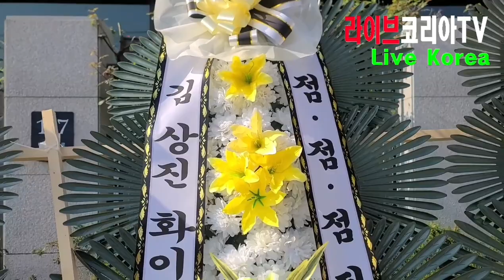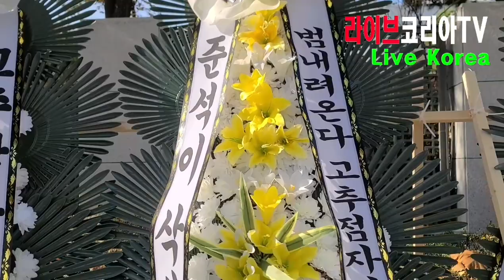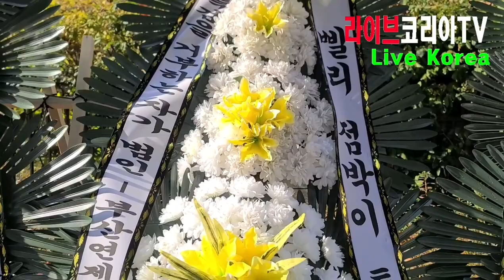옥수동 누나는...누나 누나 누나의